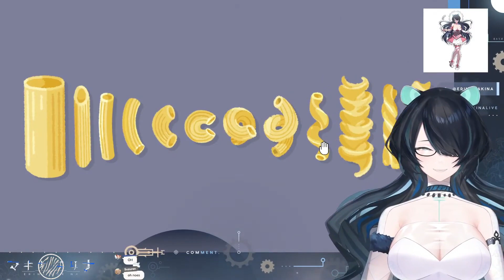[Storytime] Erina gets pasta, plays with gearbro, and loses her keys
I couldn't choose so did them all..